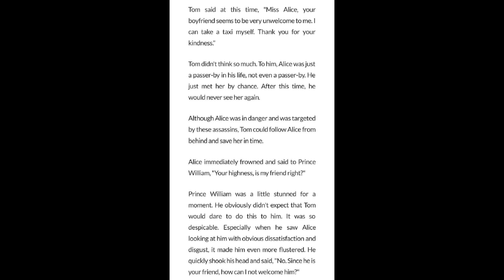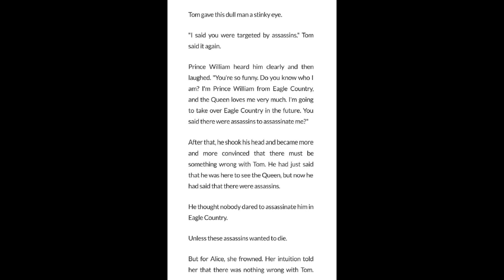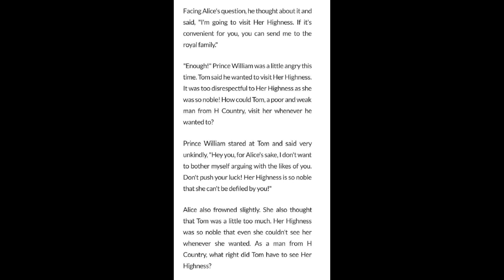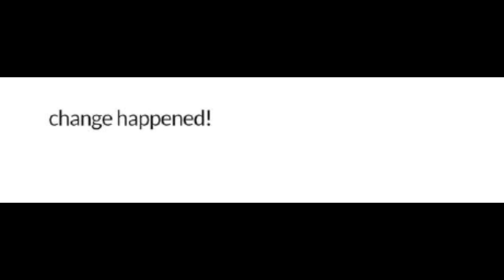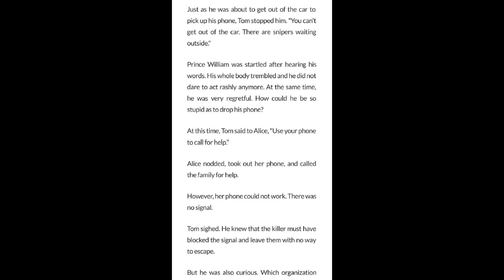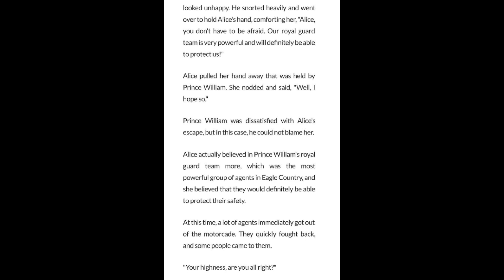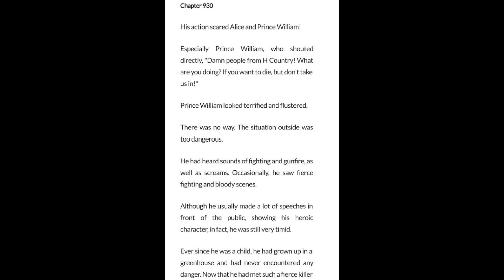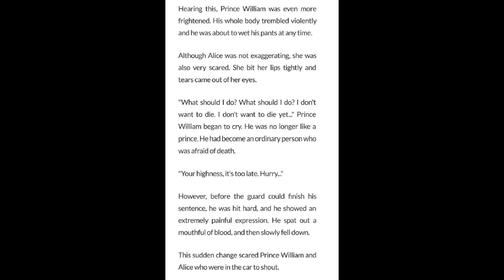The Vengeful Son in Law 926 - 930